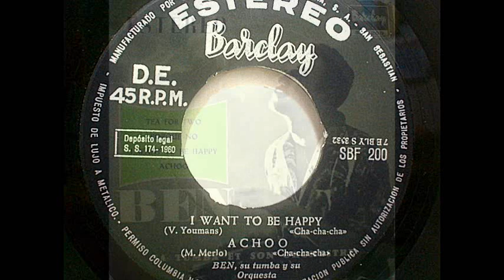BEN, sa tumba et son Orchestre - Achoo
BEN y su Orquesta interpreta este gracioso tema titulado:
¡¡¡ Achiis ¡¡¡ Cha-cha-cha   ( M. Merlo )
del disco EP de 4 canciones titulaldo:  "Ben sa tumba et son Orchestre"
editado por el sello Barclay  en 1960
BEN and his Orchestra plays this funny item entitled:
"Achoo  Cha-cha-cha" (M. Merlo)
Disc 4 song EP I titulaldo: "Ben et son Orchestre sa grave"
edited by Barclay label in 1960